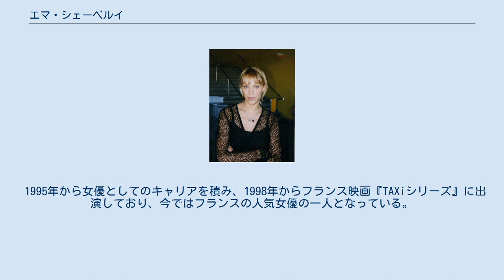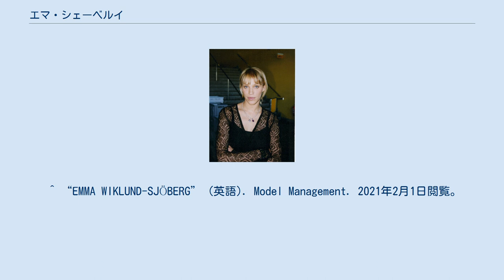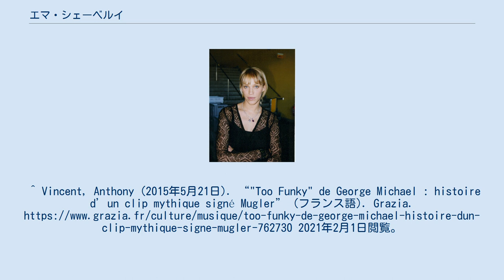エマ・シェーベルイ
エマ・シェーベルイ・ヴィークルンド（Emma Sjöberg Wiklund、1968年9月13日 - ）は、スウェーデン・ストックホルム出身のモデル、女優。
身長は177cmで、目は青く、髪はブロンドである。
 ストックホルムにて生まれ、ヒュースクヴァーナにて育った。
 モデルとしてティエリ・ミュグレ、クリスチャン・ラクロワ、ランバンなどのもとでコレクションに出演した経歴を持つ。
このモデル活動は、2000年に終了した。
 また、ジョージ・マイケルの「トゥー・ファンキー」（Too Funky）のプロモーションビデオにリンダ・エヴァンジェリスタと共に出演したこともある。
 1995年から女優としてのキャリアを積み、1998年からフランス映画『TAXiシリーズ』に出演しており、今ではフランスの人気女優の一人となっている。
地元のスウェーデンでは数々のテレビ番組に出演している。
 2003年にジャーナリストであるHans Wiklundと結婚したものの、2016年に離婚した。
また、子どもが2人いる。
 ^ “EMMA WIKLUND-SJÖBERG” (英語). Model Management. 2021年2月1日閲覧。
^ Utterström, Andreas (2008年8月17日). “Jag är inte rädd för att bli en kontorsråtta” (スウェーデン語). ダーゲンス・ニュヘテル. 2021年2月1日閲覧。
^ Nilsson, Kerstin (2012年7月4日). “Emma Wiklund känns på djupet” (スウェーデン語). Aftonbladet. 2021年2月1日閲覧。
^ Vincent, Anthony (2015年5月21日). “"Too Funky" de George Michael : histoire d’un clip mythique signé Mugler” (フランス語). Grazia. 2021年2月1日閲覧。
^ a b “EMMA OCH HANS WIKLUNDS ÖVERRASKANDE SEPARATION” (スウェーデン語). Stoppa Pressarna!. (2016年4月19日). 2021年2月1日閲覧。